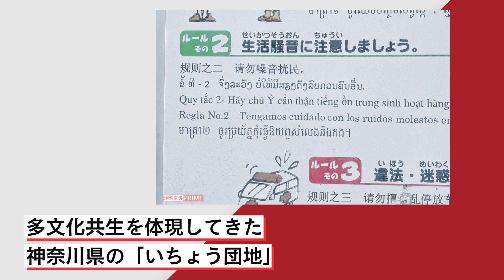「いちょう団地は小さな合衆国」「国境はありません」神奈川県大和市で在日外国人トラブルに向き合い続けて50年、82歳の自治会会長・遠藤武男さんが語る“多文化共生”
出入国在留管理庁が発表した数字によると、2023年末時点で日本に住んでいる外国人は341万992人。2022年末から11%増加して過去最多となった。人口減少なども踏まえ、身近なこととして捉えたい多文化共生を、いち早く体現してきたのが神奈川県大和市にある「いちょう団地」だ。50年の長きにわたり、団地の自治に奔走してきた遠藤武男さん（82）に昭和から令和に至るまでのロードマップを伺った。